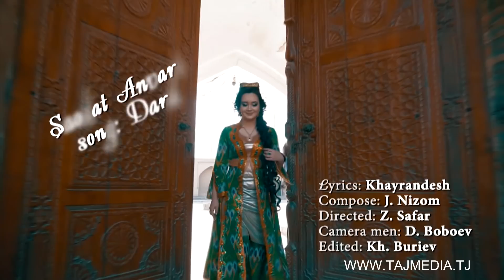Саодат Анвари - Завк 2018 / Saodat Anvari - Zavq 2018